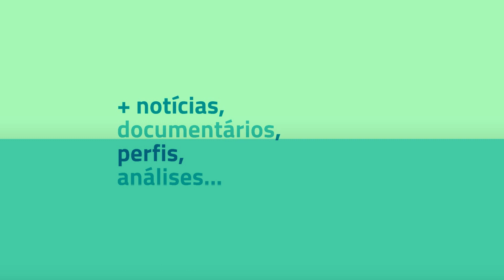Chegamos aos 100 mil inscritos no canal!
Somos mais de e que 100k. Obrigadx! Somos líderes porque construímos juntos este canal e juntos vamos ainda mais longe. Assine!

Aqui você pode conferir as principais notícias, documentários, análises e perfis, além da nossa grade fixa semanal: De 1a 5- Segunda, às 10h; Moda - Terça, às 10h; Primeira pessoa: Quarta, às 10h; Diario na História: Quinta, às 10h;  Drinks da sexta: Sexta, às 16h e o Programa do Diario aos fins de semana.